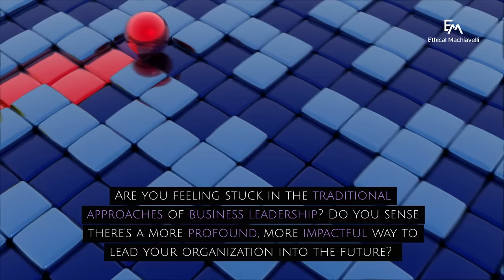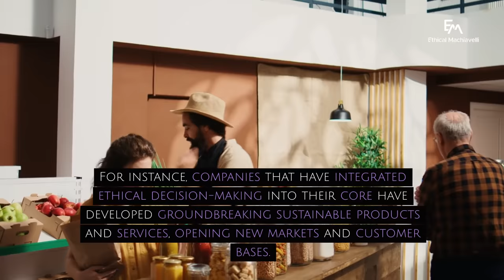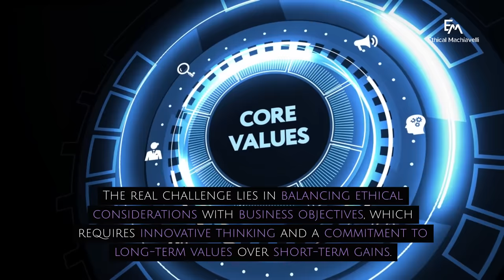How to be an ETHICAL LEADER at Work | Leadership Ethics and Values | Ethics and Political Leadership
👁‍🗨 Dive into the hidden dimensions of ethical leadership with Captain Al and explore how integrity and fairness are shaping the future of companies worldwide.

🔑 Ethical Leadership and Innovation:

Today's video (Ethical LEADERSHIP in Business | Leadership Ethics and Values | Ethics and Political Leadership) unveils the profound impact of ethical leadership on business innovation. Discover how ethical leadership examples in various sectors, from ethical leadership in academic institutions to healthcare, are revolutionizing the way we think about success and sustainability. Ethical leadership and communication play a pivotal role in this transformation, creating a culture of transparency and creativity that propels businesses forward.

🌀 The Virtuous Circle of Ethical Leadership:
Join us as we discuss how an ethical leadership style can establish a virtuous circle, enhancing every aspect of the business environment. We'll delve into how ethical leadership in education and other fields is not just about setting rules but about inspiring a movement and balancing leadership ethics and values with business acumen.

🌟 Leadership Ethics and Traits:
By examining the leadership ethics of Machiavelli’s prince, we gain insights into the dynamics of ethics and value-based leadership. We also consider individual factors in business ethics and leadership, along with ethics and political leadership, to offer a comprehensive view of how ethical principles are integral to effective leadership.

📈 Ethical Leadership: A Path to Enduring Success:
Captain Al emphasizes the necessity of ethical leadership in building a resilient, trusted brand. Whether it's in education or healthcare, ethical leadership ensures a legacy of enduring success and a better world for future generations.

🛎️ Stay Updated:
We're dedicated to exploring all facets of ethical leadership, from ethical leadership in academic institutions to the intricacies of ethical leadership in healthcare.

Let's navigate the waters of business with the compass of ethics. Lead the change, both ethically and innovatively. Cheers to your success, Captain Al.

🚀 What You'll Gain:

Insight into the profound impact of ethical leadership on business innovation and sustainability.
Practical examples of how ethical practices can create a virtuous circle for stakeholders and shareholders.Strategies for balancing ethical considerations with business objectives for long-term success.

📣 Captain Al's Call to Action:

Join the conversation and become part of a community leading the change in the business world.

Chapters
00:00 Introduction
00:32 Hidden Dimensions of Ethical Leadership
01:12 Ethical Leadership and Innovation: Creating a Virtuous Cycle
02:34 Outlook